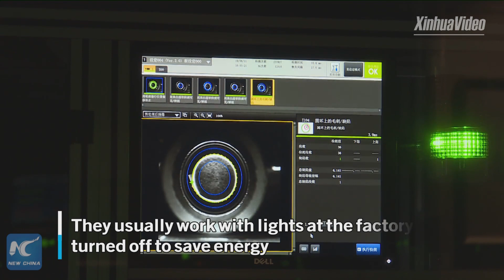China's battery factory adopts automated robots on assembly line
Better, faster and energy-saving! China's battery factory adopts automated robots on assembly line.